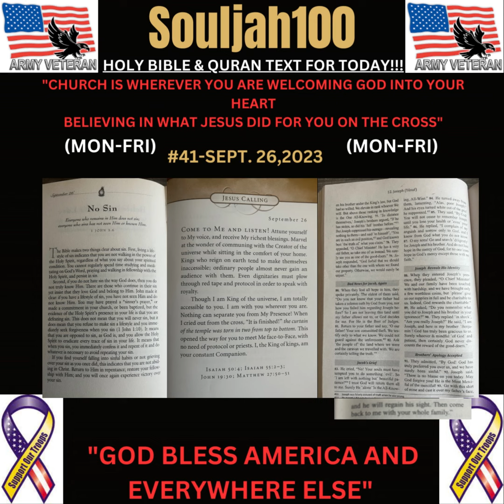Souljah100-HOLY BIBLE&QURAN TEXT FOR TODAY#41(M-F)(GO TO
Souljah100 - HOLY BIBLE & QURAN TEXT FOR TODAY #41 (MON.-FRIDAY) "HAVE A BLESSED PRODUCTIVE DAY!!! for your 100% FREE ONLINE GUIDE BLUEPRINT FOR SUCCESS!!! (USE THIS AS A REFERENCE TO CREATE YOUR OWN SYSTEM THAT WORKS FOR YOU AS A MAN, OR USE MY BLUEPRINT UNTIL YOU FIGURE YOUR PLANS OUT IN DETAIL TO BE MORE PRODUCTIVE IN YOUR LIFE, YOU CAN DO IT, BELIEVE IN ALMIGHTY GOD FOR STRENGTH AND GUIDANCE, BELIEVE IN YOURSELF, AND WORK HARD (6) DAYS OUT THE WEEK, AND REST ON SUNDAY)